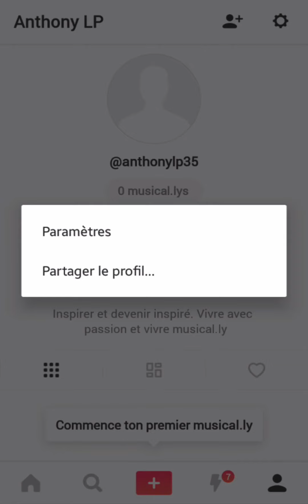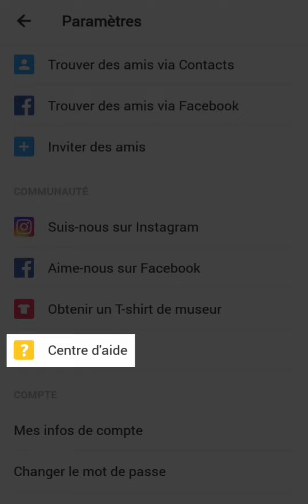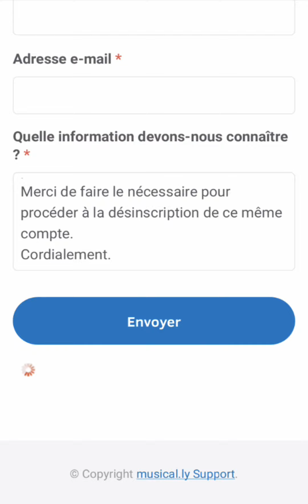SUPPRIMER compte MUSICALLY, comment se DESINSCRIRE et supprimer un compte Musically